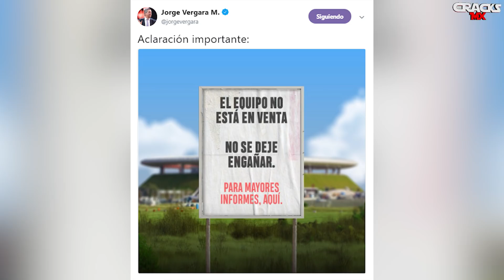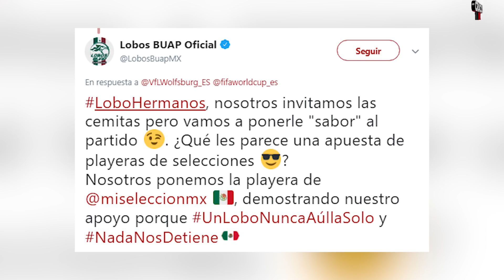CHIVAS no está A LA VENTA | AMÉRICA esperanzado con FICHAJE de BAS DOST | PAOLO a prueba en RAYADOS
Se filtra NUEVO UNIFORME AMERICANISTA. CARIOCA podría jugar en el fútbol arabe. CHIVAS con NUEVO cuerpo TÉCNICO en pretemporada.